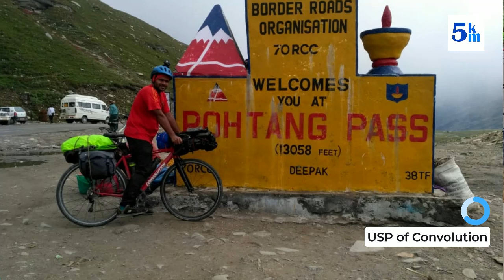Upendra Deshpande | Bicycle Tales | Convolution | World Bicycle Day Special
In this compelling episode of Bicycle Tales, we bring you an insightful interview with Upendra Despande, Co-Founder of Convolution.bike, as we celebrate World Bicycle Day. Interviewed by Kuntal Barhate, Upendra shares his remarkable journey in the cycling world, shedding light on the struggles, challenges, and triumphs he encountered along the way.

In this interview, Upendra discusses:

His personal journey and what inspired him to co-found Convolution.bike
The initial struggles and challenges faced in establishing a cycling-related business
Insights into the evolving cycling culture in India
The impact of Convolution.bike on the cycling community and how it supports cyclists
His vision for the future of cycling and his business
Gain valuable insights into the dedication and perseverance required to succeed in the cycling industry, and learn how Upendra is contributing to the growth and development of cycling culture in India.

Whether you're an aspiring entrepreneur, a cycling enthusiast, or someone interested in the dynamics of the cycling industry, this interview is filled with inspiration and practical advice.

5km is a local content platform